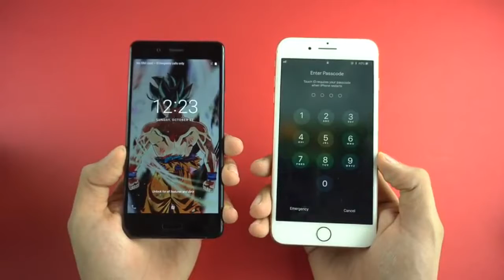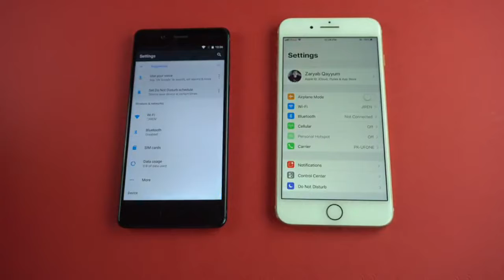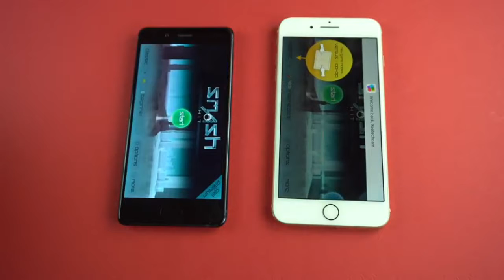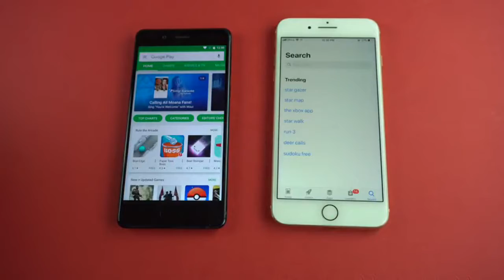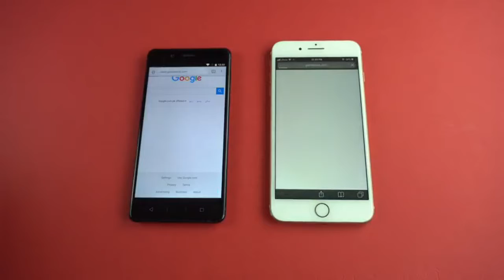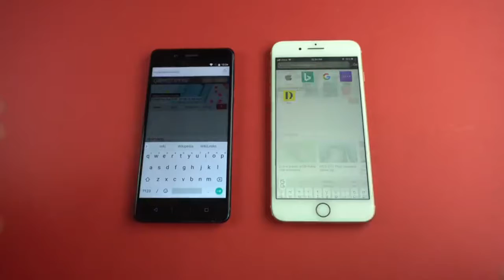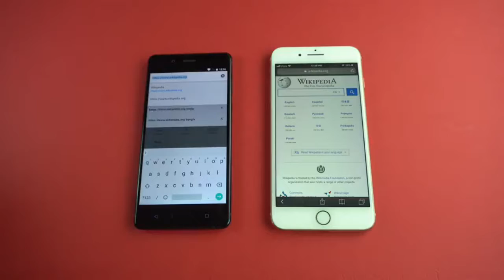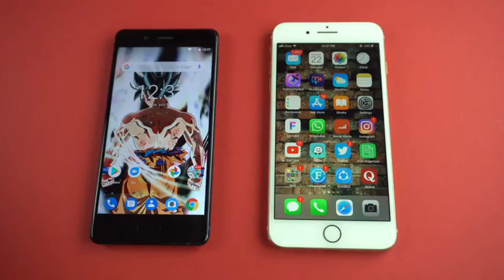Nokia 8 vs Iphone 8 plus - Speed Test 4K!! iphone 8 plus camera iphone 8 review ios 11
Nokia 8 vs Iphone 8 plus - Speed Test 4K!!

At last if you like and want to appreciate my work please thumbs up the like button.

USA, UK, Germany, Canada, Australia, Sweden, Denmark, Switzerland, London, NewYork, Europe, Africa, Japan, Korea, India, etc. unboxing iphone 8 review ios 11 iphone 8 plus camera